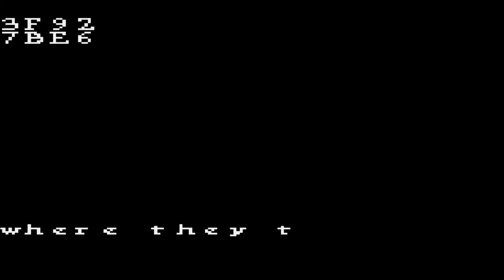Resident Evil (Game Boy)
Voici donc une vidéo sur Resident Evil version Game Boy un JEU JAMAIS SORTI (et heureusement).
Délaisser par beaucoup de Youtuber moi MotorX24 décide de me frotter à cette PURGE !!

""J'AIME, COMMENTAIRE ET PARTAGE SI VOUS AIMEZ""